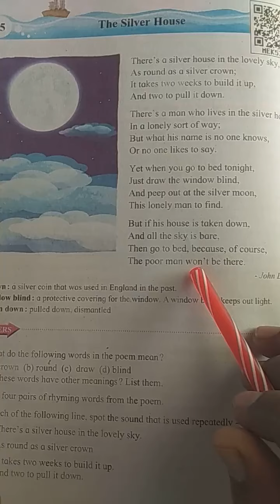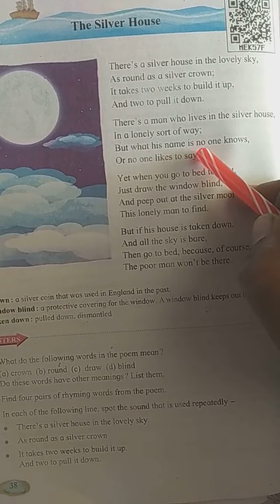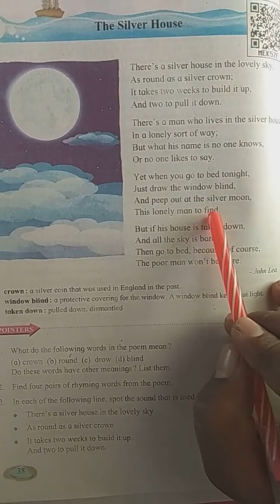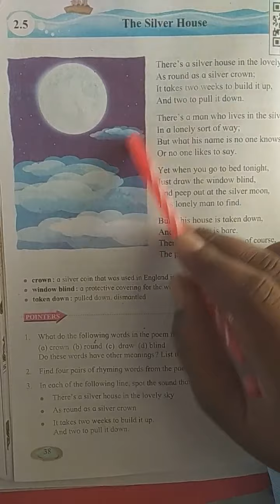Std 6th English lesson no 2.5 The Silver House